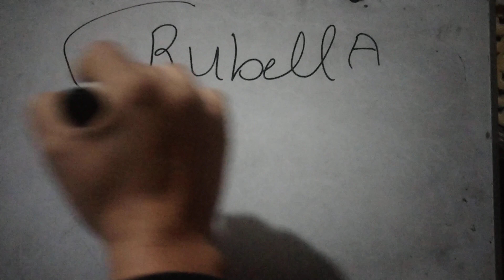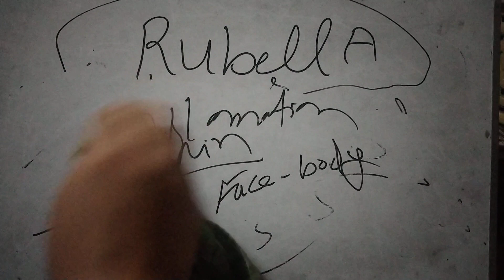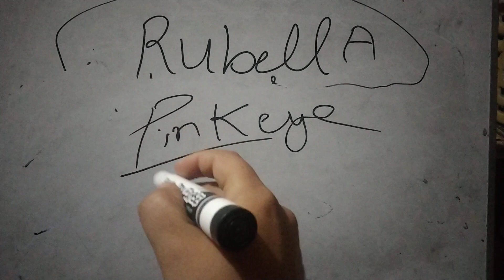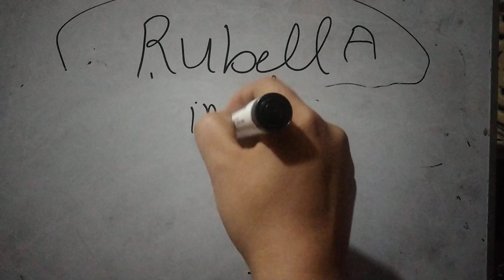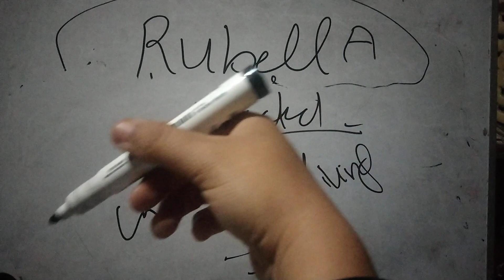Rubella it's causes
symptoms
# Disease awareness
stay save free Pakistan from disease